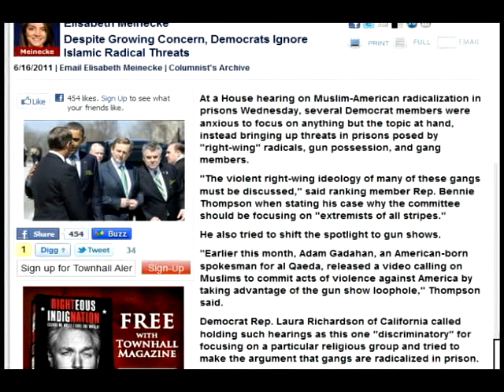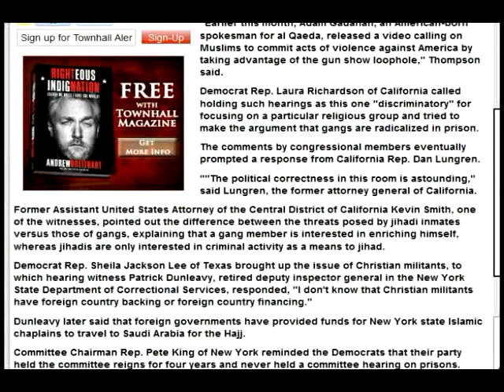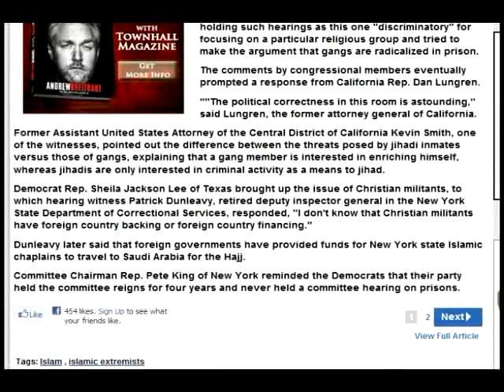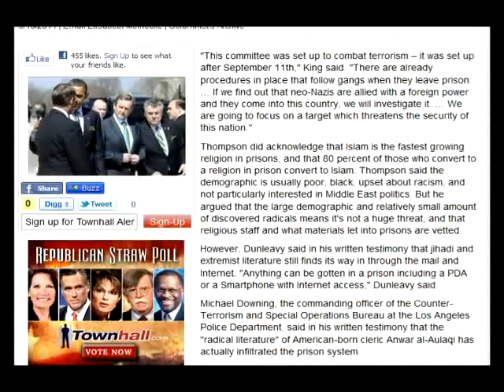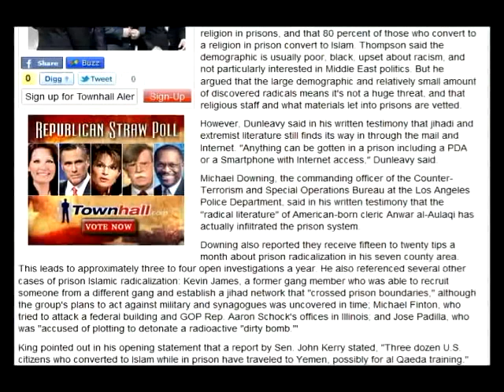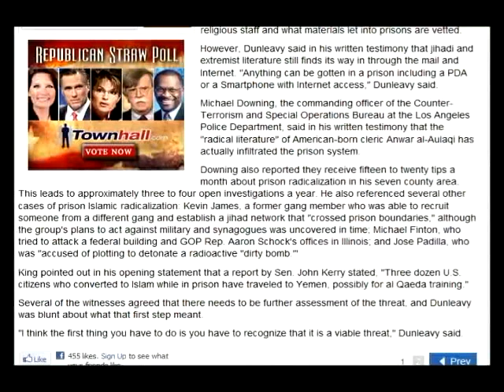Despite Growing Concern, Democrats Ignore Islamic Radical Threats